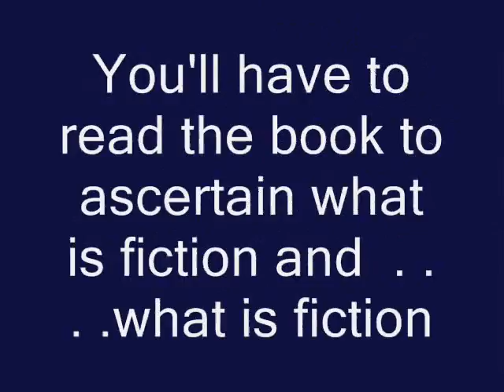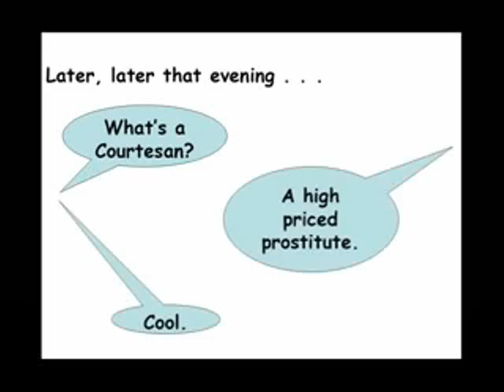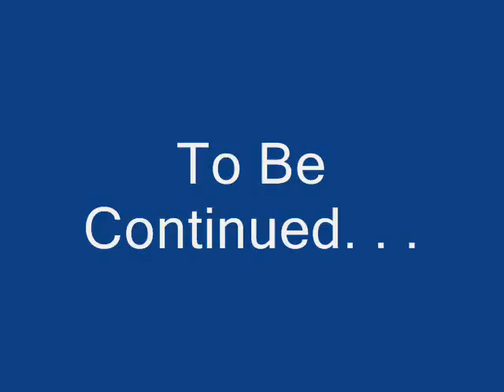Video Review: The Courtesan's Daughter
Parts 1 through 3.  See more reviews at DearAuthor.com